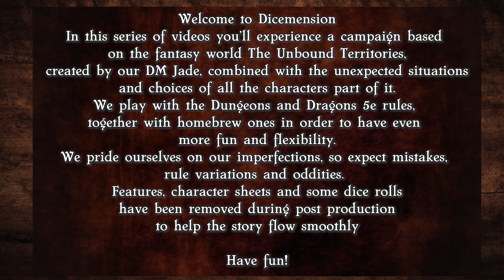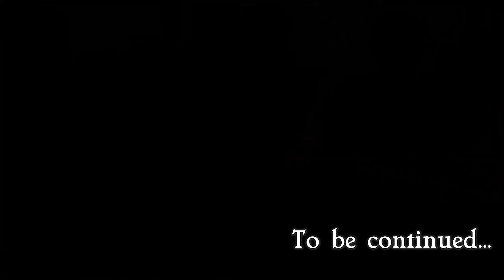EP. 8 Follow the Lights! | Dicemension | D&D Campaign: The Relenting